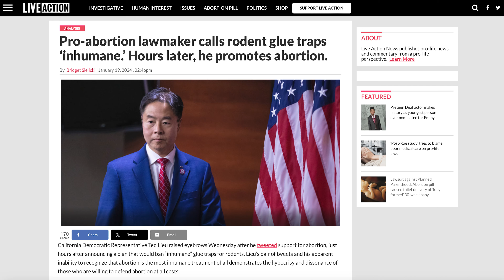Rats vs Humans: Who Has More Value?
California Democratic Representative Ted Lieu raised eyebrows after he sent two tweets back to back: one calling the killing of rats "inhuman" and the other supporting the killing of humans in the womb.

Live Action took to the streets to see if the people of DC saw the hypocrisy in Rep. Lieu's treatment of rats vs humans.